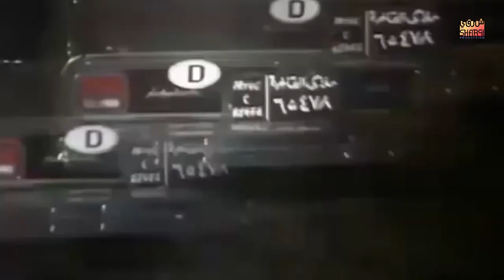خطفوها منه من وسط الشارع شوف عملو معاه ايه